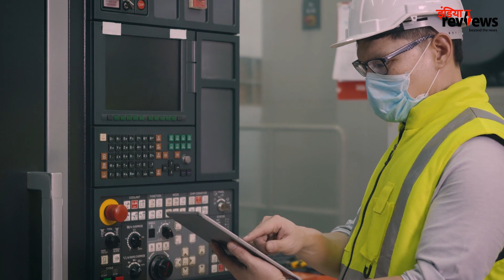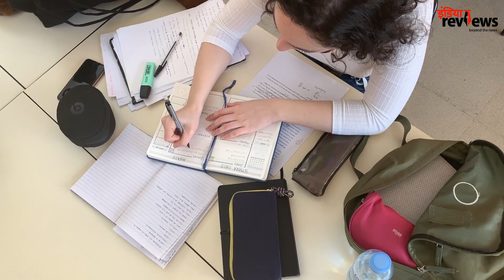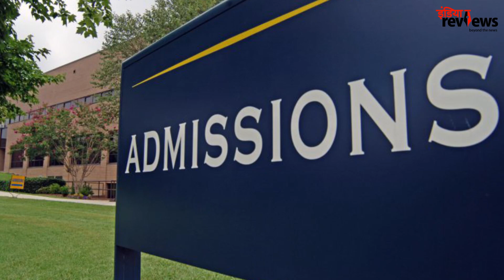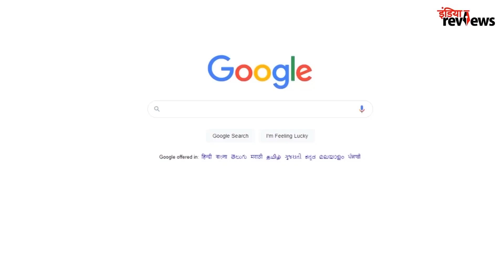Chemical Engineer Kaise Bane? | How to become Chemical Engineer in Hindi | India Reviews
Chemical Engineering aaj ke samay me ek bahut hi demanding career option hai. Agar Aap bhi Chemical Engineer Banna chahte hai to is video me aapko Chemical Engineer kaise bane is bare me full information milegi.